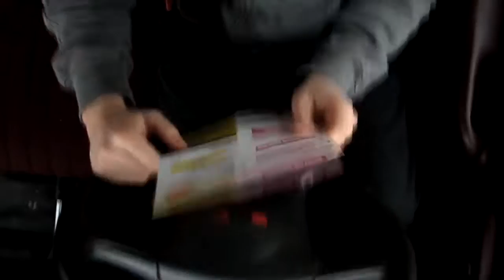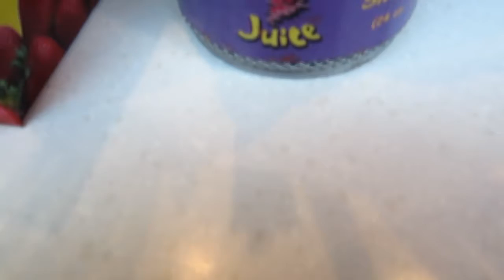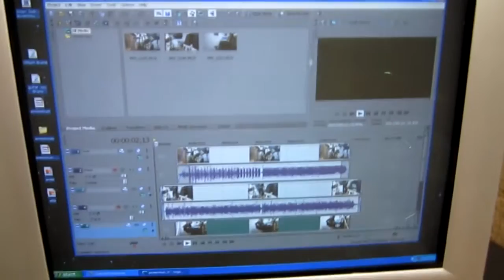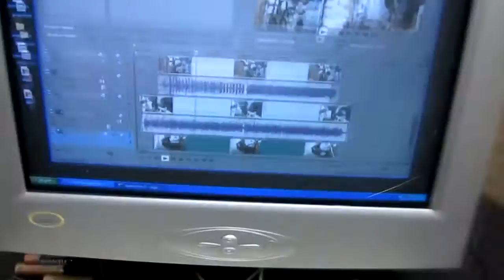+Him 19: Booster Jews